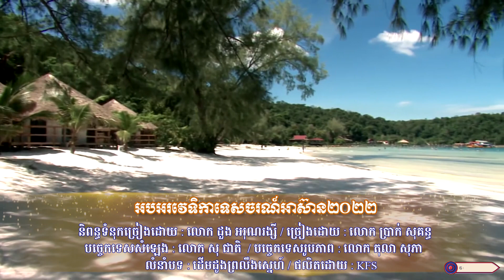អបអរវេទិកាទេសចរណ៍អាស៊ាន២០២២ ll ប្រាក់ សុគន្ធ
និពន្ធទំនុកច្រៀងដោយ : លោក ដួង អរុណរង្សី
ច្រៀងដោយ : លោក ប្រាក់ សុគន្ធ
 បច្ចេកទេសសំឡេង : លោក សុ ​ជាតិ
លំនាំបទ : ដើមដូងព្រលឹងស្នេហ៍
ផលិតដោយ​​ : KFS